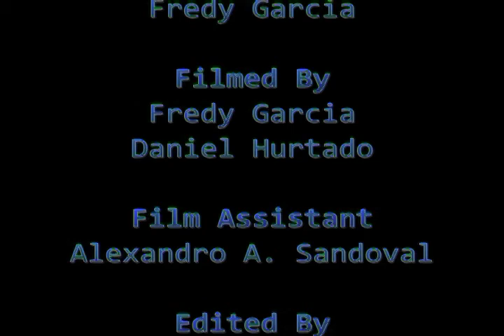Soccer Montage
Short film of me and some friends practicing a couple months ago.

Produced and Edited by: Daniel Hurtado

Directed and Filmed: Fredy Garcia

Thanks to Alex and Esgar for participating.

Sound track: Circles
By Digitalism

Circles by Digitalism music and lyrics is property of their respective authors and artists; this is strictly intended for non-commercial use only.